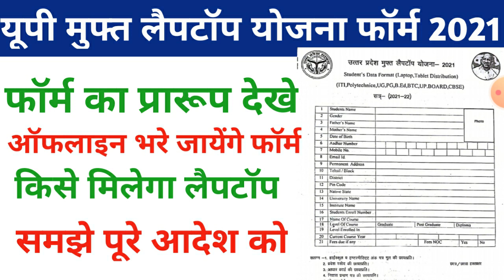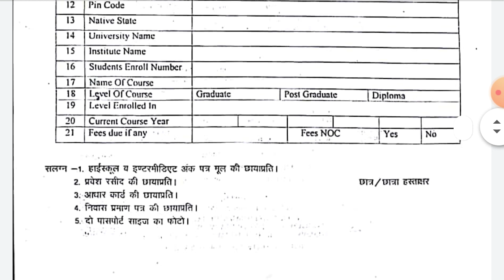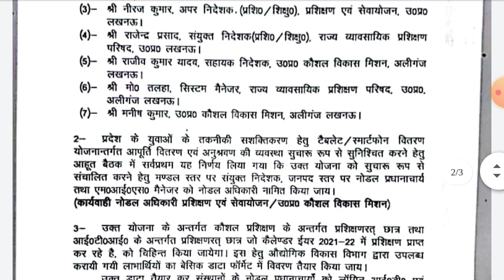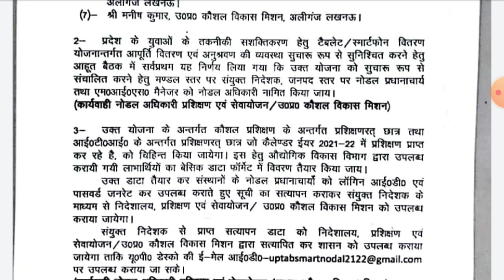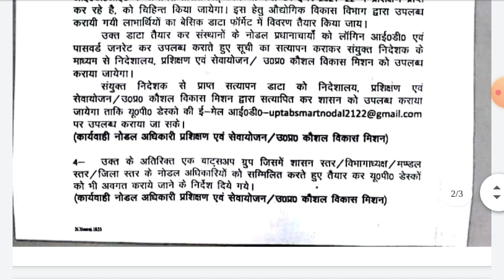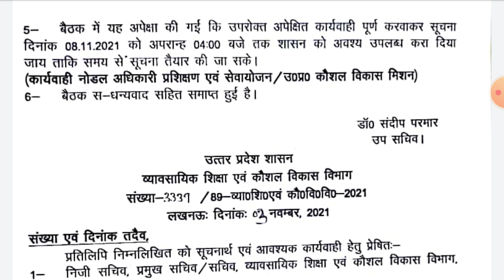यूपी मुफ्त लैपटॉप योजना फॉर्म 2021 उत्तर प्रदेश फ्री लैपटॉप टैबलेट वितरण योजना 2021 कैसे भरे फॉर्म